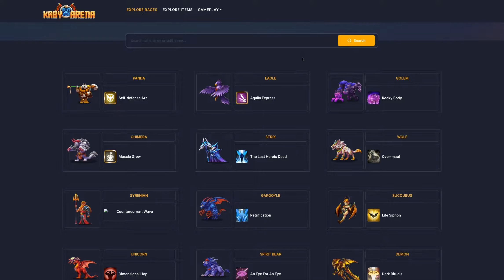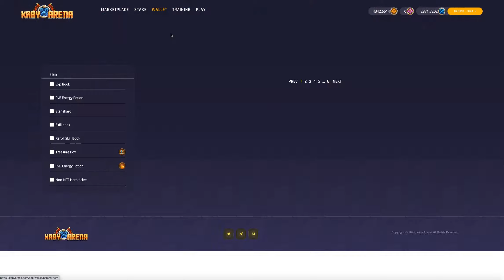🔥🐲 CÓMO JUGAR KABY ARENA | TUTORIAL COMPLETO EN ESPAÑOL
🤓 En este tutorial vamos a aprender todo a cerca de Kaby Arena. Cómo se juega, cómo funcionan los tokens, el marketplace, el shop, los modos de juego PVE y PVP, los artículos y skills, cómo comprar tus primeros héroes...

🙋🙋‍♀️ Un tutorial indispensable para iniciarte en este maravilloso juego